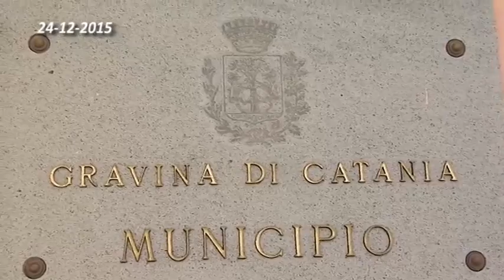03 GRAVINA DI CATANIA CIMITERO AFFIDATO IN GESTIONE ALL AGT 24 12 2015